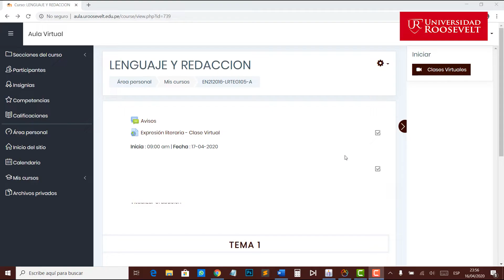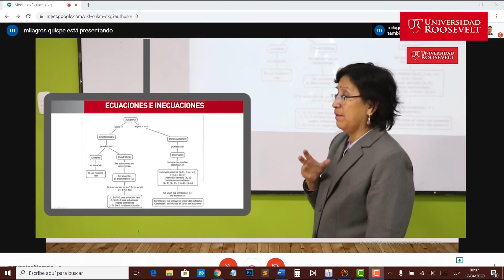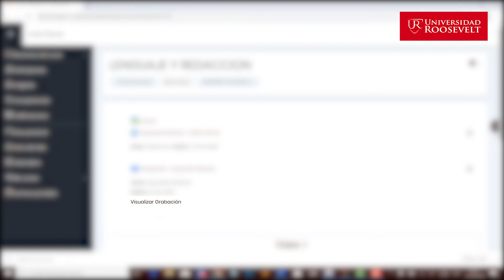Aula Virtual 2020 - I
Manual informativo